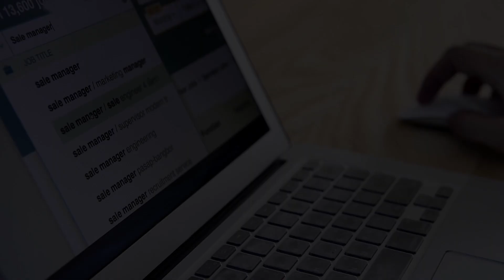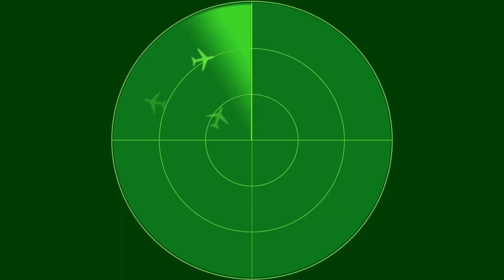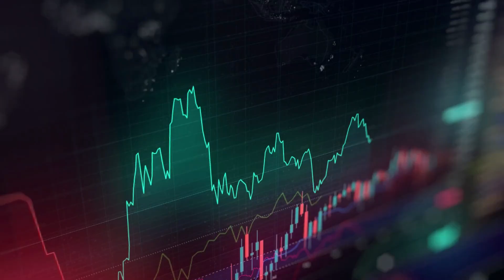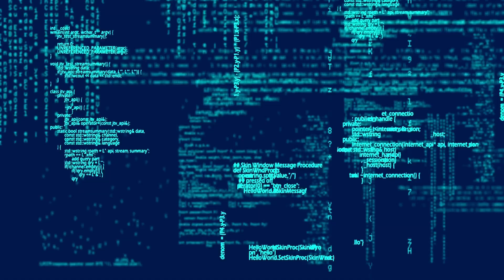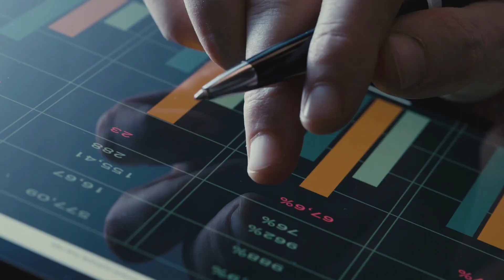What are Decisions and How Do We Get Better at Making Them?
You’re making decisions every day. Most are trivial but some will have lasting implications in your life. Find out how decisions are broken down, what influences decisions, and learn techniques to evaluate scenarios to make the best decisions.

Chapters:
00:00 - Start
00:18 - Intro
02:03 - What is a Decision?
02:41 - Different Types of Decisions
02:49 - Reactive vs Proactive
03:39 - Conscious vs Subconscious
09:12 - Conditioned Stimulus vs Conditioned Response
10:29 - What Underlying Factors Influence Your Decision?
14:35 - Survival Mode
16:40 - No Method Leads to Reactiveness
17:31 - The OODA Loop
19:37 - RADAR
19:47 - R - Research
21:13 - A - Analyze
22:51 - -- SMART-C to Qualify Your Decisions
24:09 - -- Seven Deadly Sins to Qualify Your Decisions
25:03 - -- Angel vs Devil
26:08 - D - Decide
26:31 - A - Act
27:11 - R - Review
28:39 - Decision is not Action
29:16 - Conclusion